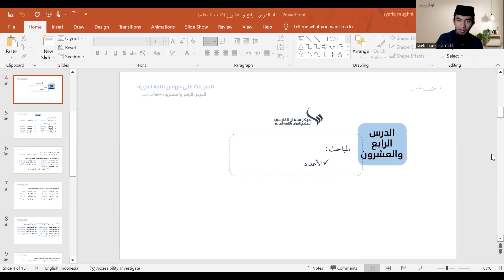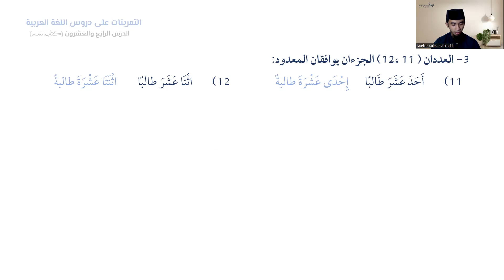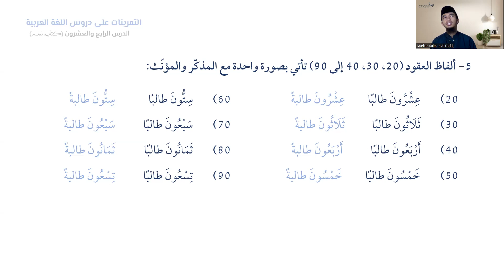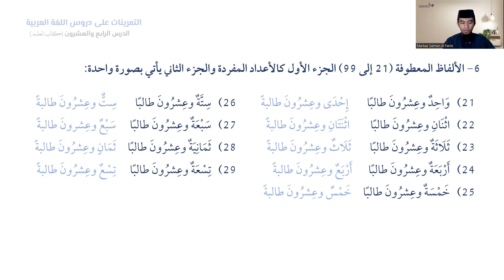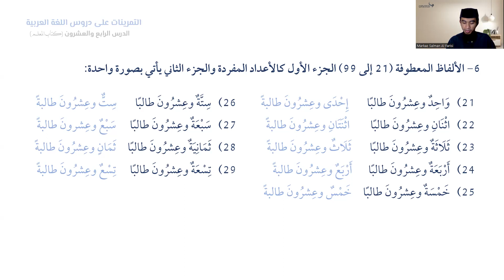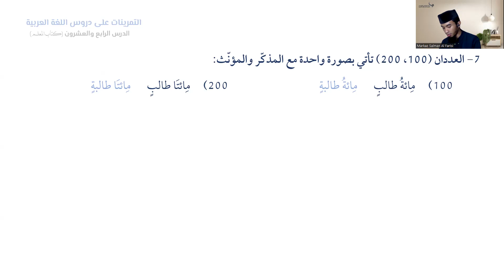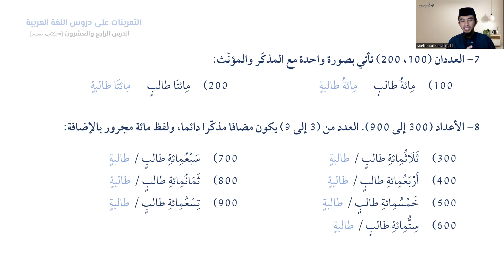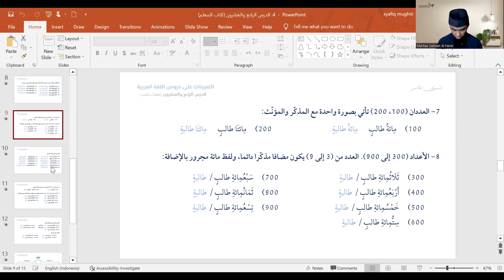24B| Pelajaran keduapuluh empat bag. 2| الدرس الرايع عشرون - ب| KUBARO semester 5A (الدفعة الأولى)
الأعداد